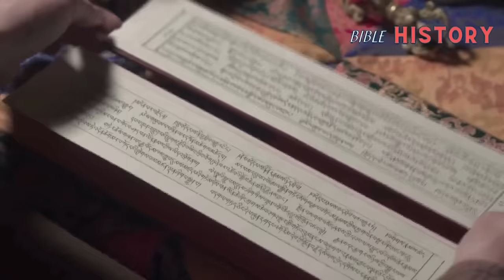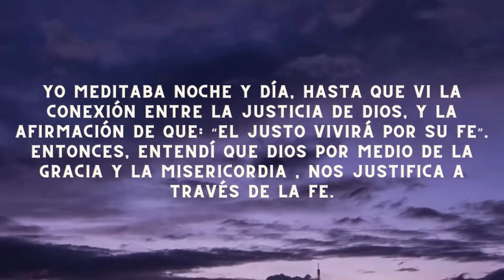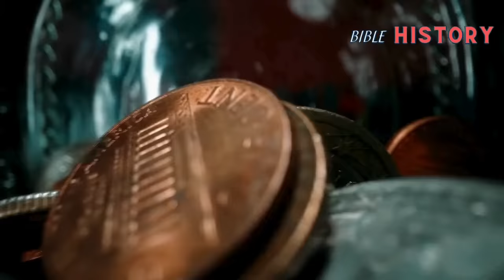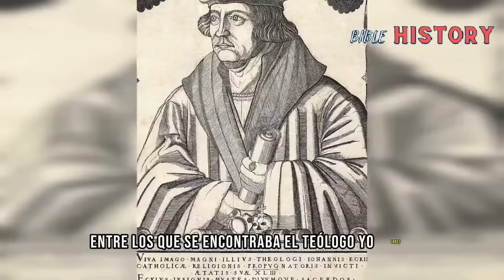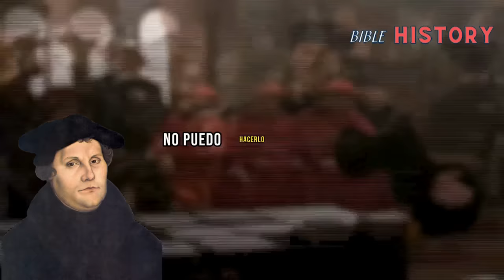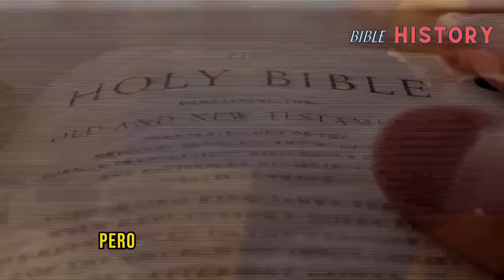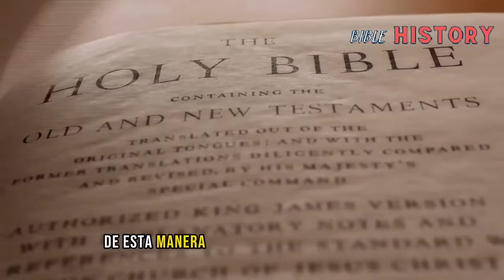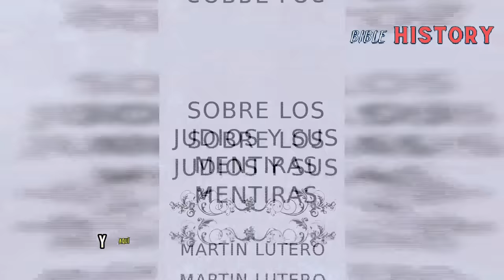El Triste final de Martín Lutero | El Padre del Protestantismo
En este video conocerás las causas de la muerte de uno de los principales lideres de la reforma protestante, el doctor Martin Lutero.

Su vida y su legado fueron invaluables, aunque pocos conocen uno de los aspectos más oscuros de su vida, aquí lo revelaremos!